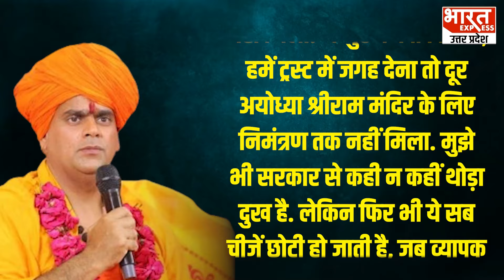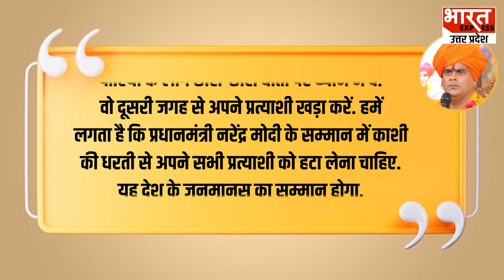Lok Sabha Election: PM Modi के सम्मान में हटा लिया अपना प्रत्याशी, जानिए पूरा मामला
यूपी में लोकसभा चुनाव को लेकर सभी पार्टियों का प्रचार प्रसार अभियान तेजी से जारी है. इस बीच अखिल भारत हिंदू महासभा ने प्रधानमंत्री नरेंद्र मोदी के सम्मान में अपना प्रत्याशी नहीं उतारने का फैसला किया है.